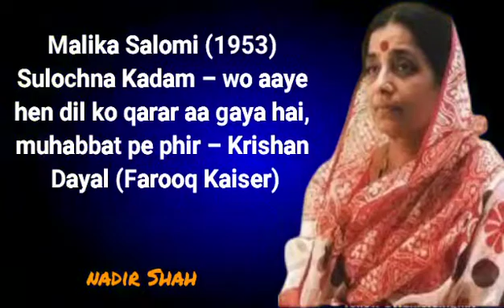Malika Salomi (1953) Sulochna Kadam – wo aaye hen dil ko qarar aa gaya hai, muhabbat pe phir se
Malika Salomi (1953) – Sulochna Kadam – vo aaye hain dil ko qarar aa gaya hai, muhabbat pe phir se – Krishan Dayal (Farooq Kaiser)

NADIR SHAH